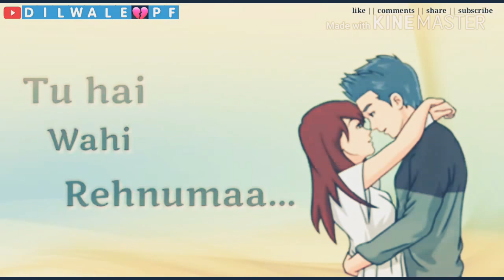Na hum Bewafaa hai na pyaar hai kam Darmiyaan par apni Taqdeere Hai Bilkul hi judaa Fir kaise milegi